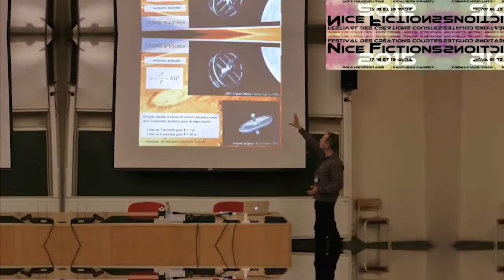“Lectures” de Ketty Steward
Lecture